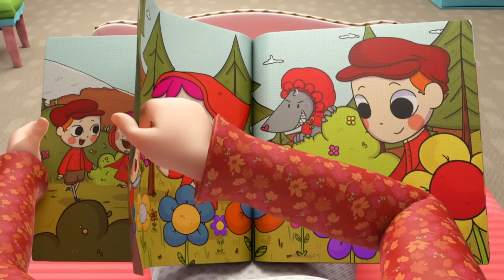Bądźmy ostrożni w centrum handlowym | Piosenki Dla Dzieci | Little Angel Po Polsku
Lista piosenek:

00:00 Bądźmy ostrożni w centrum handlowym
03:27 Bądź ostrożny!
06:44 Baw się ostrożnie
11:01 W galerii handlowej jest wesoło
15:19 Wycieczka do lunaparku
18:43 Zrobiłem bałagan
22:46 Uważaj na niebezpieczeństwo
26:28 Nie rozmawiajcie z nieznajomymi

Piosenki i rymowanki uczą dzieci podążania za wskazówkami, rozwijają umiejętności fonetyczne i poprawiają umiejętności słuchania, czytania i pisania.
Odkryj zabawne filmy edukacyjne Little Angel i zaśpiewaj po polsku piosenki, które zdobyły serca dzieci i rodziców z całego świata!

Animacje: Moonbug Inc.

Prawa autorskie 2022 Moonbug